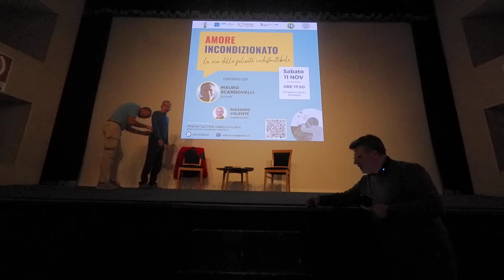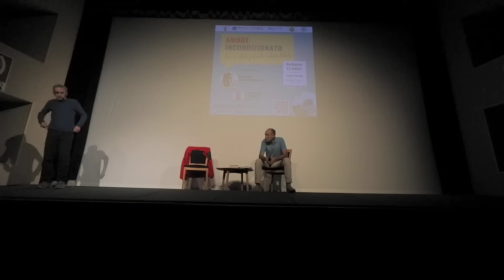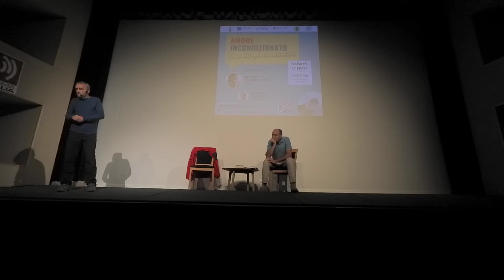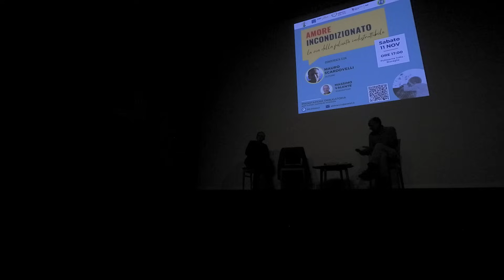La via della felicità indistruttibile - Conferenza di Mauro Scardovelli a Bisceglie